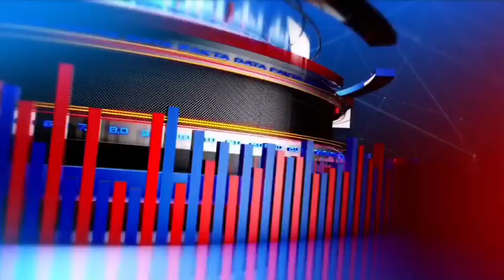नीतीश 9वीं बार बिहार के सीएम बने बोले-जहां थे वहीं आ गए, अब कहीं नहीं जाऊंगा